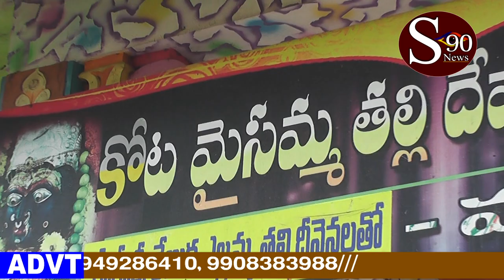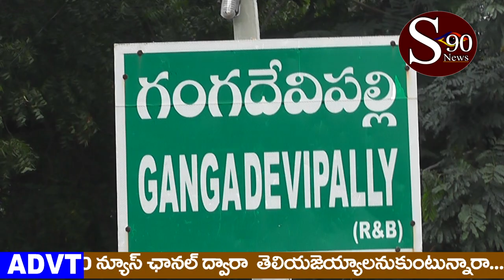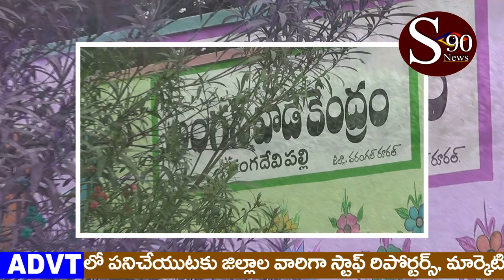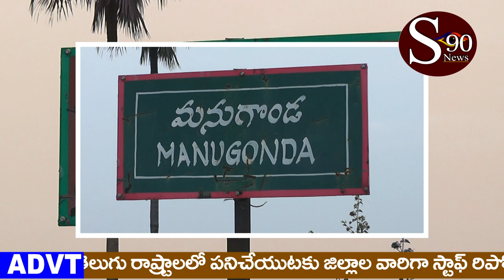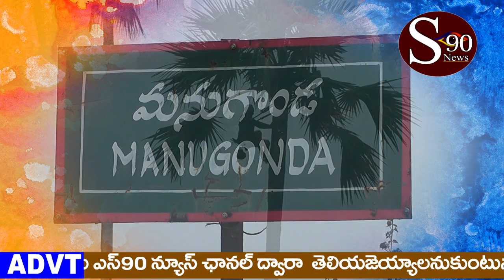ఆదర్శ గ్రామమైన గంగ దేవ్ పల్లి నుండి కెసిఆర్ కి షాక్ ఇచ్చిన గ్రామస్థులు